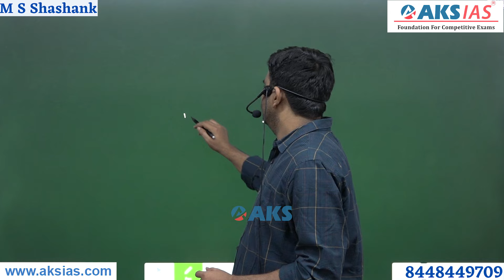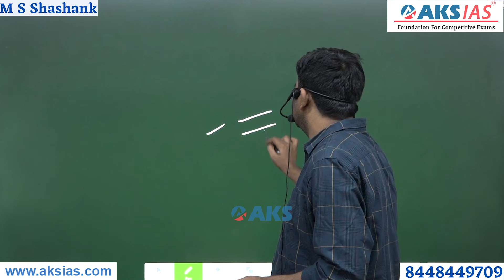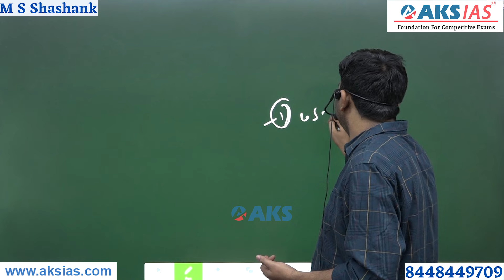How to Write a General Essay |UPSC|APPSC|TSPSC|AKS IAS